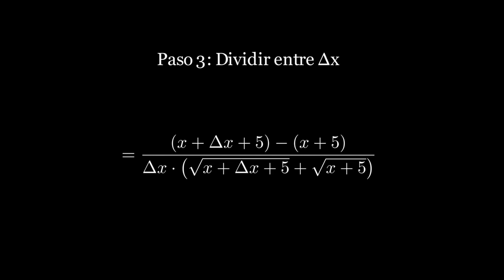Problema #3 - Regla de los 4 pasos - Fisimat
¿Quieres aprender a derivar funciones de manera sencilla y efectiva? En este video te explico el método de los 4 pasos para calcular la derivada. Este enfoque es ideal para estudiantes que comienzan en cálculo diferencial o que buscan reforzar sus conocimientos en derivación. Exploraremos cada paso con ejemplos claros y gráficos visuales, ¡para que puedas aplicar el método fácilmente en tus ejercicios!

¿Qué es el método de los 4 pasos?
El método de los 4 pasos es una técnica estructurada que permite encontrar la derivada de una función de manera gradual. Es especialmente útil para estudiantes de preparatoria o universitarios que buscan comprender los fundamentos del cálculo diferencial de forma didáctica.

Contenido:
Paso 1: Incremente de la función
Paso 2: Simplificación del incremento
Paso 3: División del incremento
Paso 4: Límite del cociente
Este video incluye una explicación detallada, ejemplos, y algunos tips para no perderte en el proceso. 📘✏️